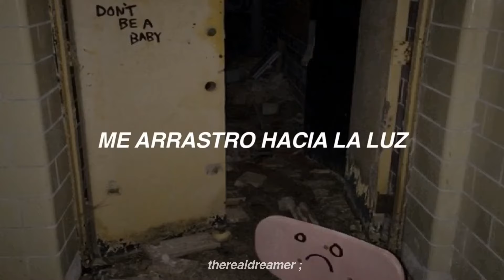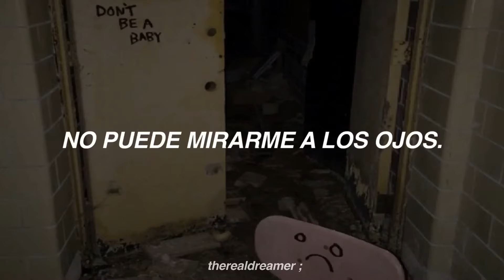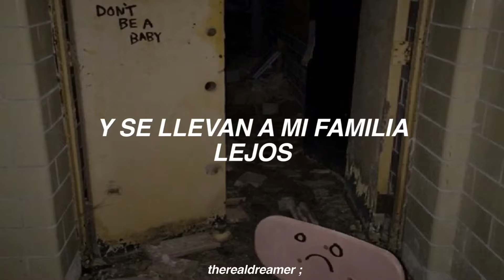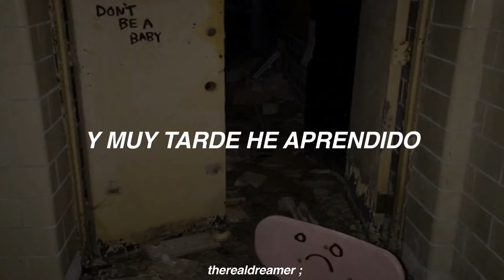nirvana – paper cuts (subtítulos en español)